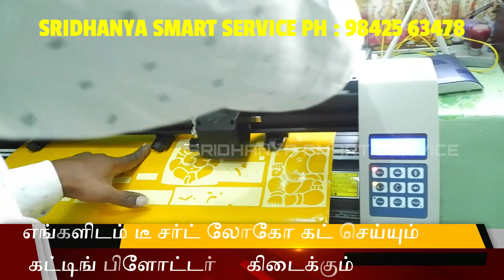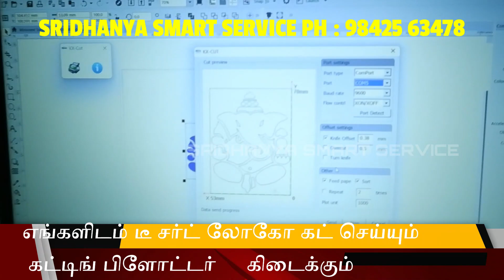How to Assemble Jk cutting plotter Belt pully // Jk 721 cutting plotter best tamilnadu dealer